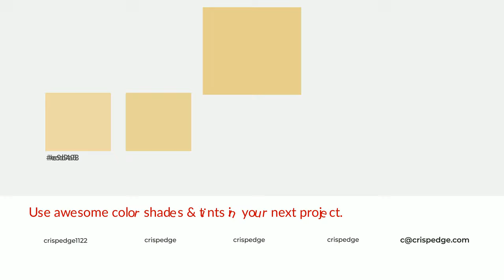Shades & Tints of Alchemy color e7cf8c A Cool Yellow color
Shades of Alchemy color e7cf8c Cool Shades of Alchemy color with Yellow hue for your project!

Shades
Hex cdb87c

Tints
Hex e9d498